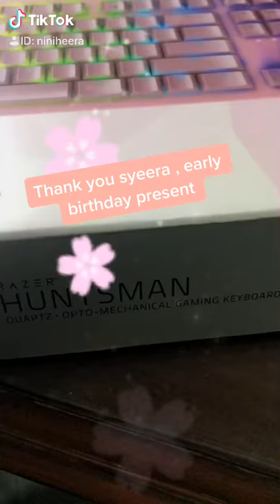Razer huntsman quartz pink unboxing (Birthday present)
Thank you for my birthday present love you